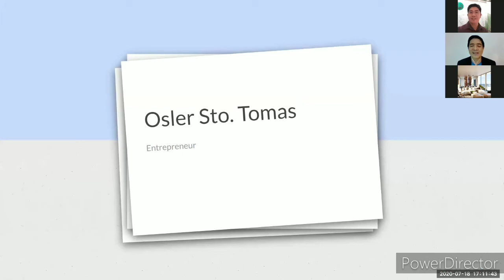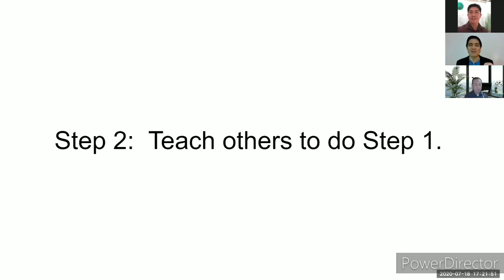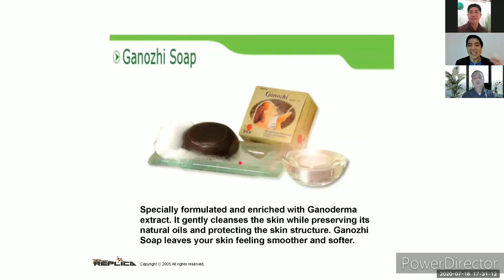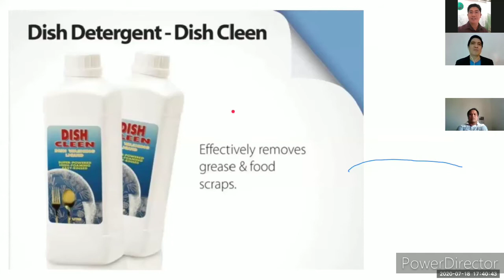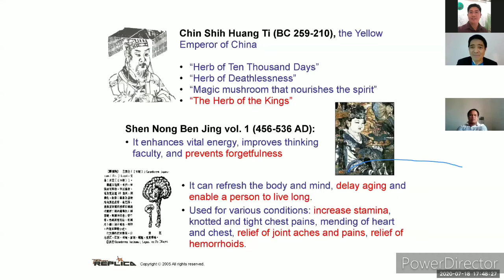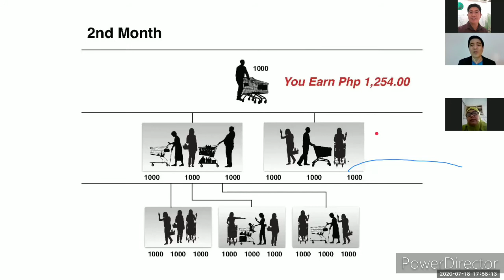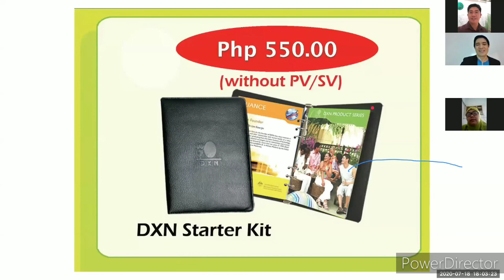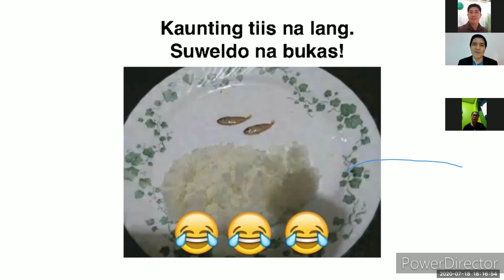Business Talk by Engr. Osler Sto. Tomas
To enjoy Lifetime  Free Grocery.